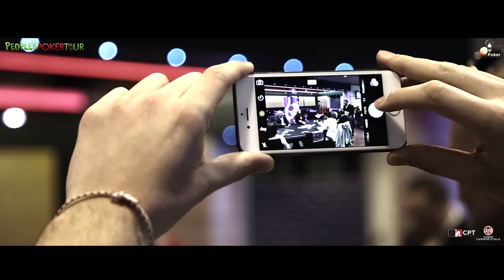PPTour Campione 2016 - Official After Movie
Rivivi le emozioni del People's Poker Tour di Campione d'Italia 2016.